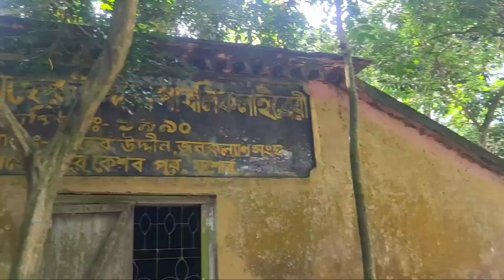৩৫০ বছরের পুরোনো বট গাছ কেশবপুর উপজেলার মেহেরপুর গ্রামে blogger Historycal tree. Kazal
৩৫০ বছরের পুরোনো বট গাছ জুড়ে রয়েছে বিস্তীর্ন এলাকা |
ইতিহাস ঐতিহ্য ধরে রেখেছে যুগের পর যুগ ধরে |
History of the tree 🌴
Meher ali awlia majar
Meherpur
Jessore
Blogging video 📸